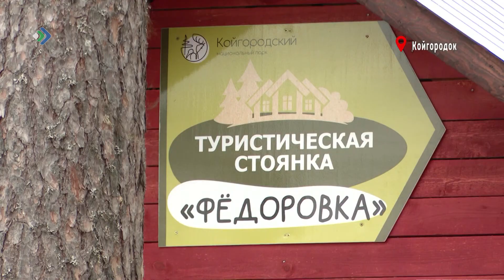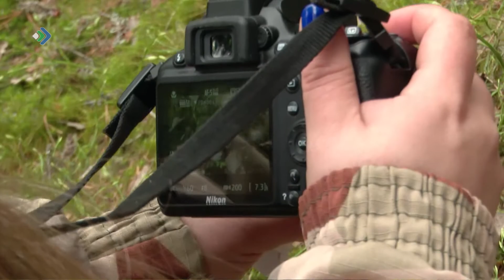Чем удивят посетителей национального парка "Койгородский"?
Ещё два визит-центра планирует запустить национальный парк «Койгородский». Откроют их непосредственно в самом Койгородке и Объячево. Именно в этих двух муниципалитетах и расположена одна из самых молодых охраняемая территория нашей республики. Сегодня здесь готовятся к запуску первого туристического сезона. Идёт обустройство стоянок и подготовка экологической тропы.